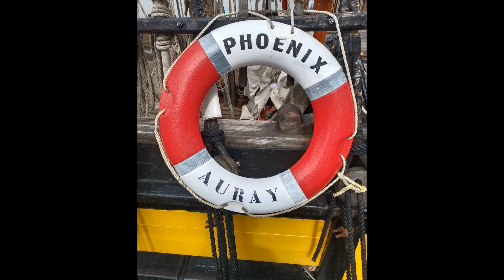Phoenix à Bordeaux Time lapse Vendredi 26 avril 2024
Phoenix est à Bordeaux.
Comme il y avait pas mal de nuages, j'ai choisi de faire un Time Lapse.